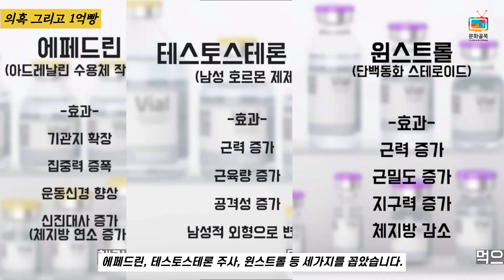유우성의 의혹 제기... 그리고 분노한 엄태웅 "1억빵 가자" [엄태웅 vs 유우성 리뷰]